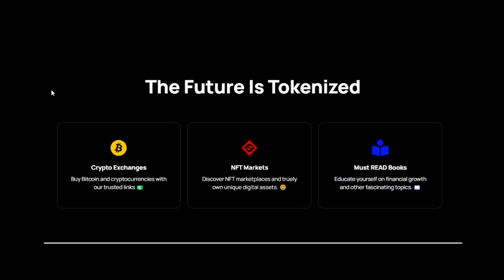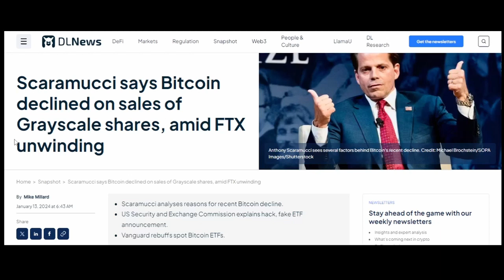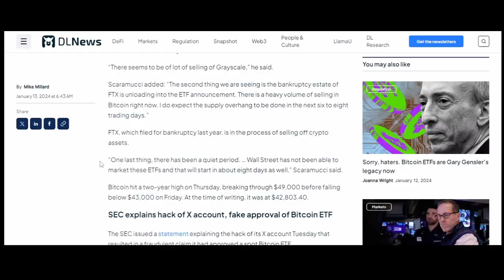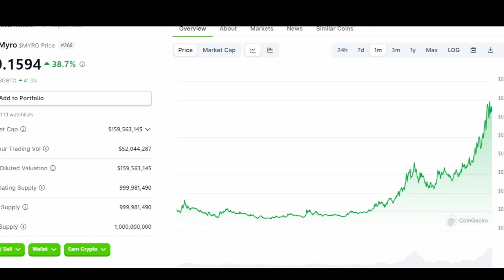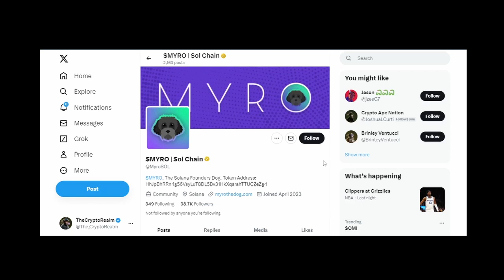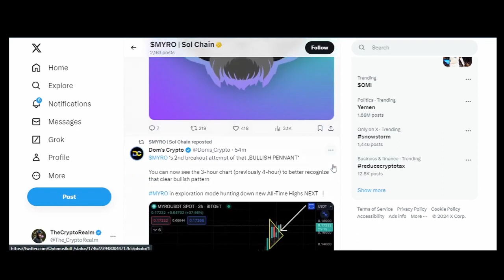Solana Token Pumping And Bitcoin Dip Explained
In this video we talk about a solana token that has been on fire as of late. Bitcoin and its recent price dip explained as well. The future is tokenized and crypto is here to stay.